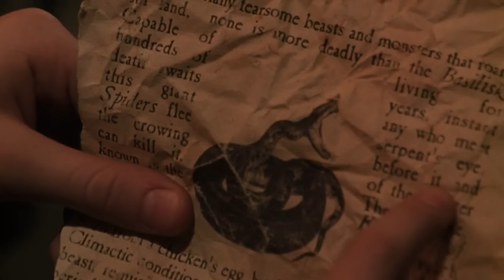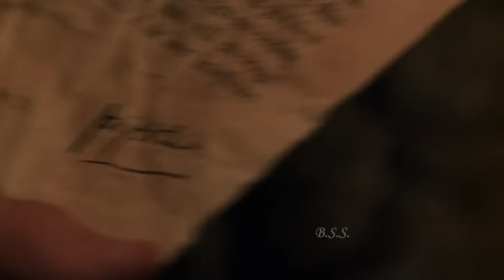Harry Potter and the Chamber of Secrets 2002 Movie Explained In Hindi/Urdu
CREDITS

Directed by
Chris Columbus

Screenplay by
Steve Kloves

Produced by
David Heyman

Starring
Daniel Radcliffe
Rupert Grint
Emma Watson
Kenneth Branagh
John Cleese
Robbie Coltrane
Warwick Davis
Richard Griffiths
Richard Harris
Jason Isaacs
Alan Rickman
Fiona Shaw
Maggie Smith
Julie Walters

Cinematography
Roger Pratt
Edited by
Peter Honess

John Williams

Production companies
Warner Bros. Pictures
Heyday Films
1492 Pictures

Language
Watch
Edit
Harry Potter and the Chamber of Secrets is a 2002 fantasy film directed by Chris Columbus and distributed by Warner Bros. Pictures, based on J. K. Rowling's 1998 novel of the same name. Produced by David Heyman and written by Steve Kloves, it is the sequel to Harry Potter and the Philosopher's Stone (2001) and the second instalment in the Harry Potter film series. The film stars Daniel Radcliffe as Harry Potter, with Rupert Grint as Ron Weasley, and Emma Watson as Hermione Granger. Its story follows Harry's second year at Hogwarts School of Witchcraft and Wizardry as the Heir of Salazar Slytherin opens the Chamber of Secrets, unleashing a monster that petrifies the school's denizens.